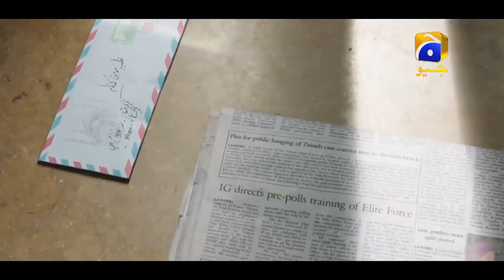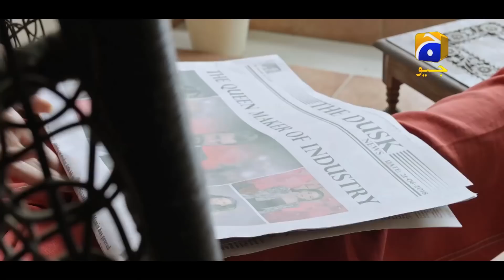Hamza Ali Abbasi | Best Scene | Drama Alif | Har Pal Geo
Written by: Umera Ahmed
Directed by: Haseeb Hasan
Produced by: Samina Humayun Saeed - Sana Shahnawaz
Production House: Motion Content Group &amp; Epic Entertainment